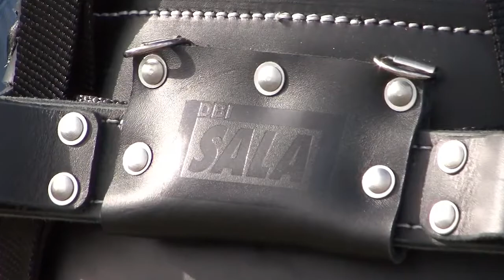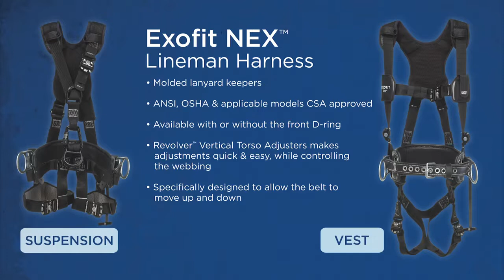Capital Safety S8E02 Lineman Belts & Harnesses 08 08 2014 SD